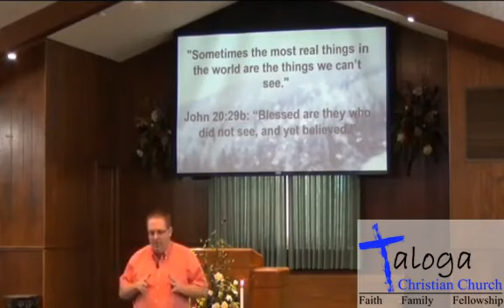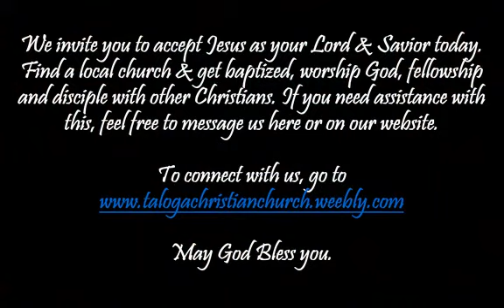Christmas According to "The Polar Express": Unseen Reality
November 29, 2020, a series that uses lessons in "The Polar Express" to preach about Christmas and the Gospel. This sermon in particular talks about the mountain top scene and the 'Unseen Reality'.